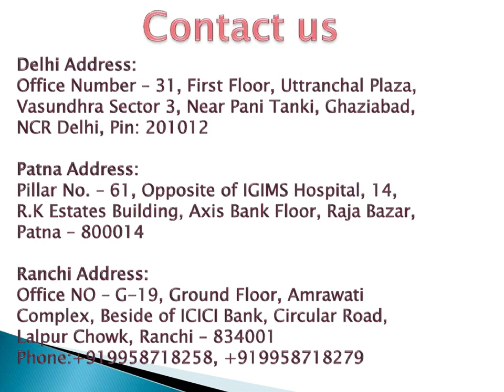Bed to bed patient shifting Ambulance Service in Patna by Medilift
Medilift Ambulance Service in Patna provides the service of bed to bed patient transfer in less time. We also provide Continuous Oxygen cylinders with Portable Ventilator facilities. All medical devices are affordable for all types of patients.